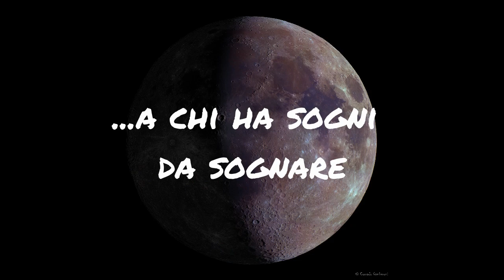La luna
Vincenzo Pierluca voce, viola, audio e video editor

Paolo Picciallo, voce, chitarra e basso elettrico

Corrado Gamberoni foto e video della Luna e dello spazio

Cover del bellissimo brano di Angelo Branduardi